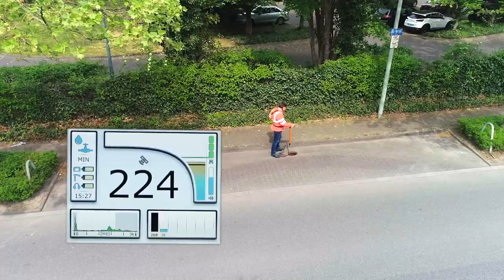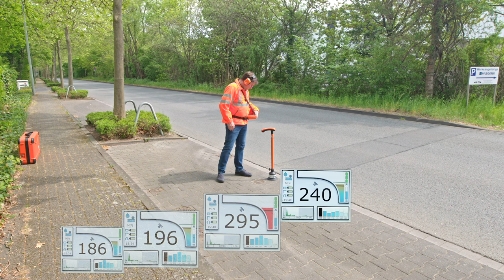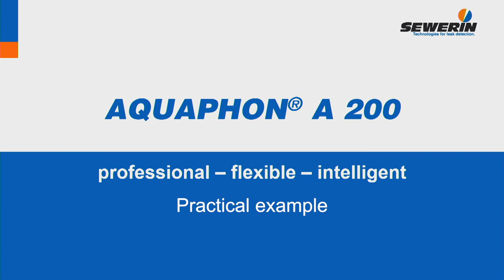Sewerin Aquaphon A200 uso Practico